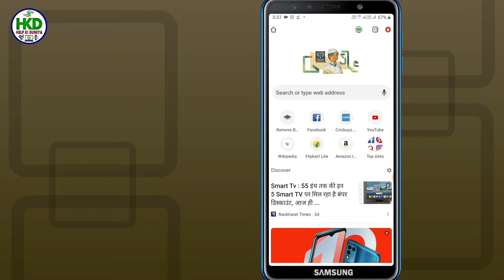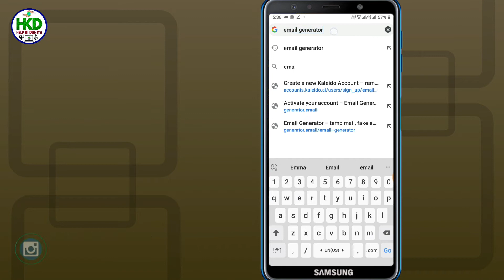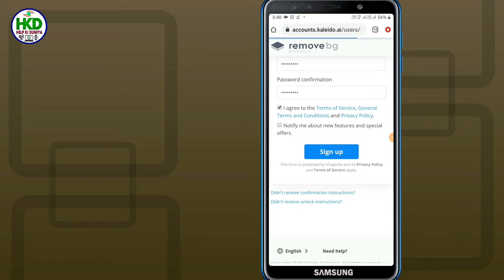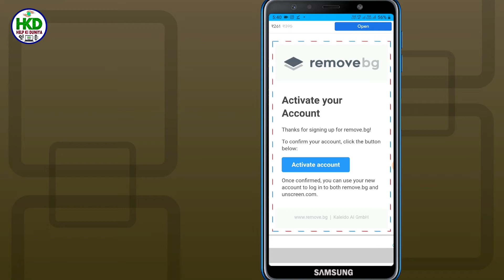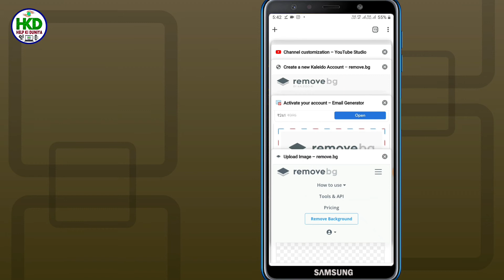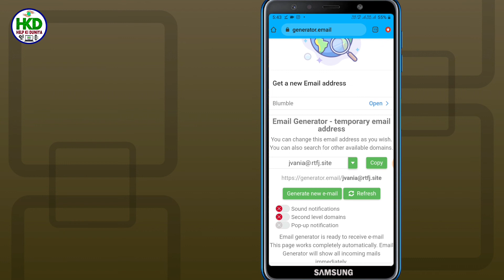Remove Bg How To Download Unlimited Full Hd Photos | How To Get Free Credit In Remove bg.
Hello Friends...

Friends Is Video Me Maine Bataya Hai Ki Remove.bg Website Se Unlimited Hd Photos Download Kaise Karte Hain.

And
Love You. !

Cover Topics: